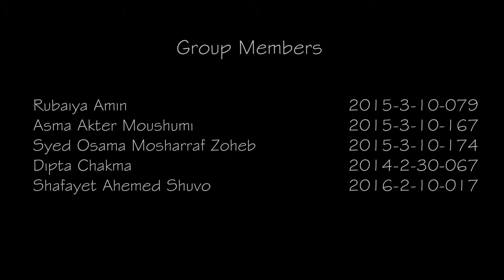Service Marketing of Spicy Chicken